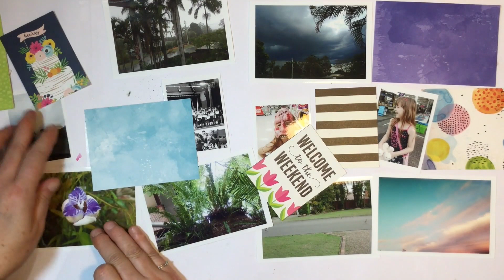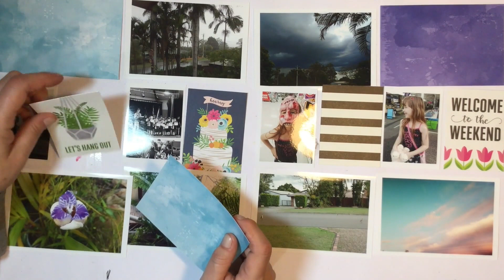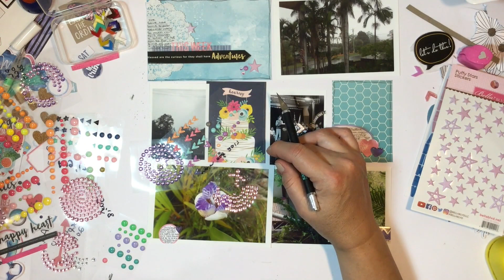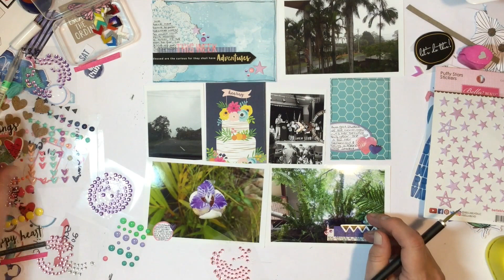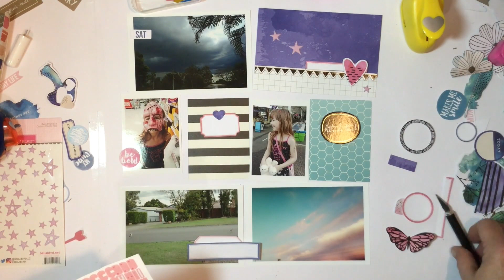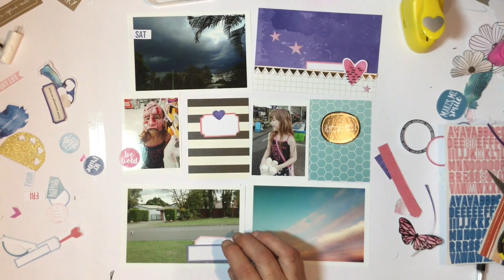Kitaholic Kits - Project life process video with Deb